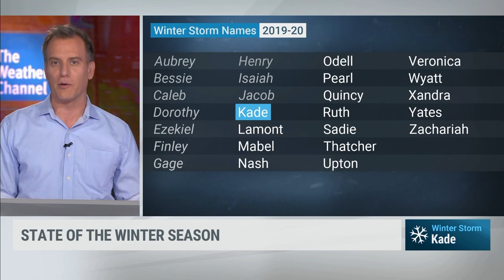2020 WUTV Bloopers and Fun Segments Mix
My edit of the bloopers and other fun bits we had in 2020 on Weather Underground on the Weather Channel. With Mike Bettes, Alex Wilson, Dr. Rick Knabb, Jacqui Jeras, and Mark Elliot